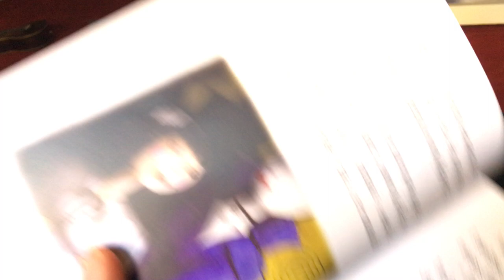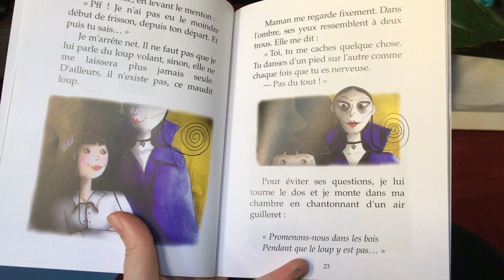Lecture Même pas peur chapitre 4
Une enseignante en confinement sans aucun matériel ni compétences en audio-visuel qui tente des trucs pour apprendre des machins à ses élèves...

ON FAIT C'QU'ON PEUT HEIN !

Courage à tous !